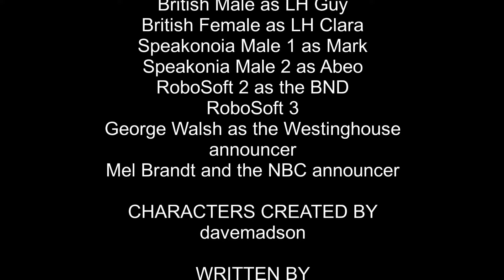Paramount Pictures Logo Bloopers